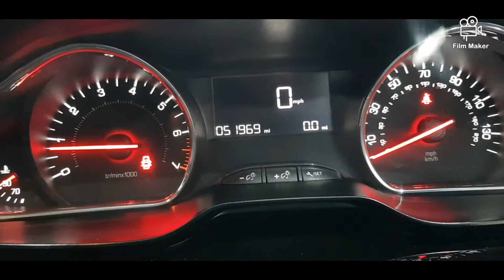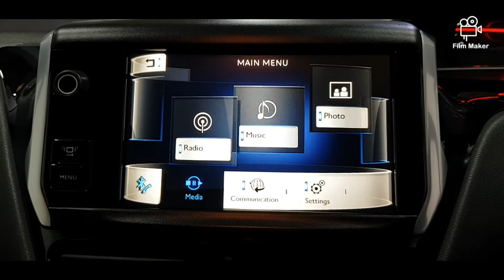Peugeot 208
Peugeot 208, 1.2 active, 5 door, 51000 miles.